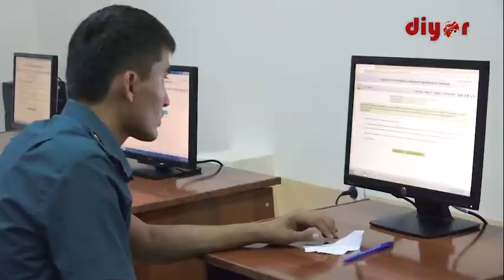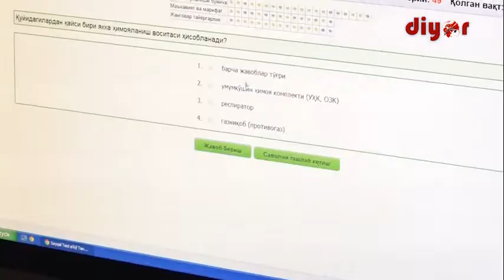Сурхондарёда “Энг яхши терговчи” номинацияси бўйича танлов ўтказилди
Танлов жараёнида иштирокчилардан жисмоний тайёргарлик бўйича тўсинда тортиниш, 100 метр ҳамда 1000 метрга югуриш синовлари, жанговар тайёргарлик бўйича якка кураш ва ўзини-ўзи ҳимоялаш машқалари, макаров пистолетини тўлиқсиз қисмларга ажратиш-йиғиш, макаров пистолетидан ўқ отиш синовлари қабул қилинди.
Шундан сўнг иштирокчиларнинг психологик ҳамда билим даражасини аниқлашга қаратилган соҳага оид тестлар олинди.